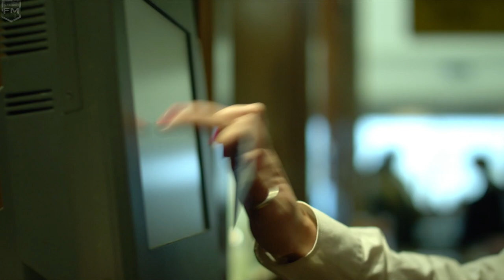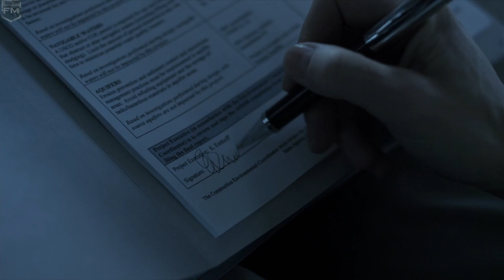Bet gets infected in Hong Kong | Contagion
Contagion (2011)
Scene: Bet gets infected in Hong Kong

Storyline: Soon after her return from a business trip to Hong Kong, Beth Emhoff dies from what is a flu or some other type of infection. Her young son dies later the same day. Her husband Mitch however seems immune. Thus begins the spread of a deadly infection. For doctors and administrators at the U.S. Centers for Disease Control, several days pass before anyone realizes the extent or gravity of this new infection. They must first identify the type of virus in question and then find a means of combating it, a process that will likely take several months. As the contagion spreads to millions of people worldwide, societal order begins to break down as people panic.

Writer: Scott Z. Burns
Cast: Gwyneth Paltrow (Beth Emhoff), Matt Damon (Mitch Emhoff), Laurence Fishburne (Dr. Ellis Cheever), John Hawkes (Roger), Jude Law (Alan Krumwiede), Marion Cotillard (Dr. Leonora Orantes), Kate Winslet (Dr. Erin Mears), Bryan Cranston (RADM Lyle Haggerty)

Production Companies:
Warner Bros. (presents)
Participant (in association with)
Imagenation Abu Dhabi FZ (in association with) (as Imagenation Abu Dhabi)
Double Feature Films
Digital Image Associates
Regency Enterprises

WarnerMedia©